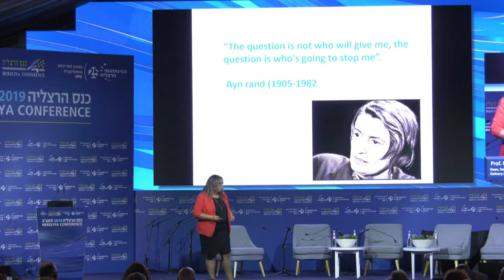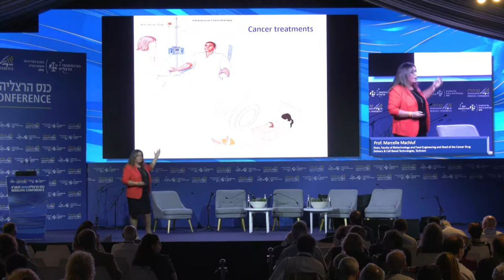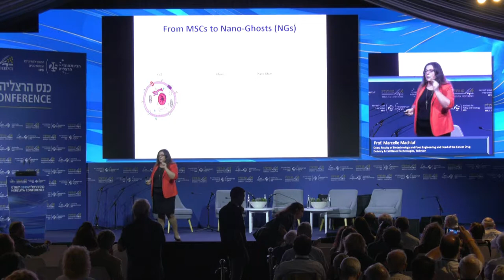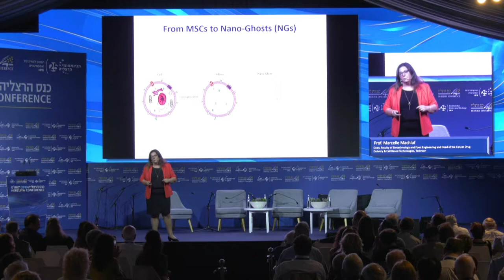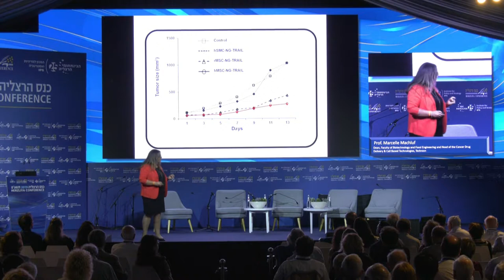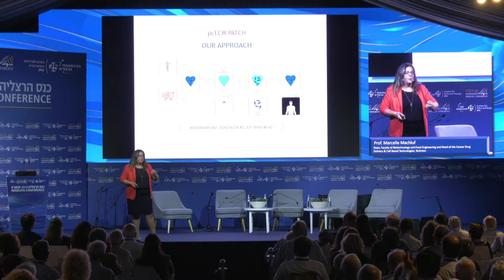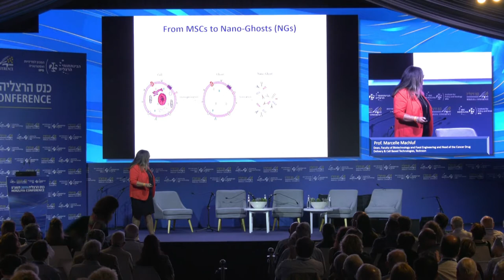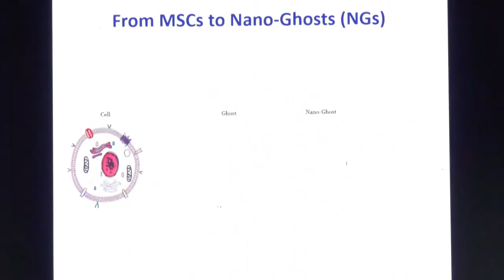Prof. Marcelle Machluf | Herzliya Conference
Breaking the Glass Ceiling – In Science and Life
Prof. Marcelle Machluf, Dean, Faculty of Biotechnology and Food Engineering and Head of the Cancer Drug Delivery & Cell Based Technologies, Technion

English Translation